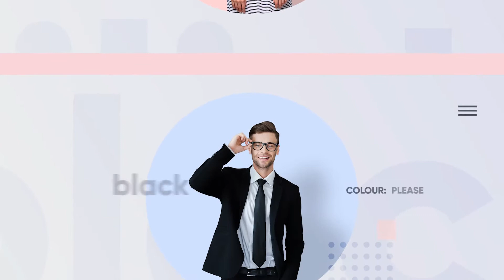Fashion Shop: ETBV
Hello dears! This project is ideal for advertising any goods and products of your business. Timing-one minute, it is very convenient for advertising in social networks, especially in instagram. Easy, clean design, quick editing, color changing in one click, all very convenient and clean.

Project features:

4k and Full HD resolution
Color Control
Awesome atmosphere
fast render
modular structure